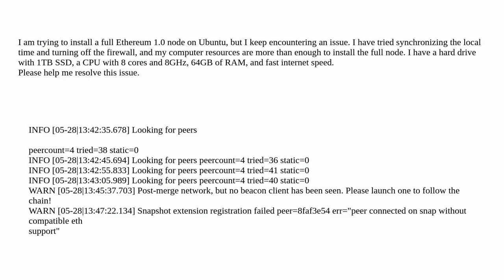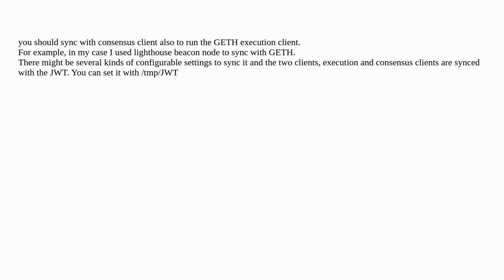Ethereum: Stuck at looking for peers when I setup full ethereum node in Ubuntu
Stuck at looking for peers when I setup full ethereum node in Ubuntu

A special thanks goes out to the community

  geth-debugging full-node go-ethereum ethereumjs